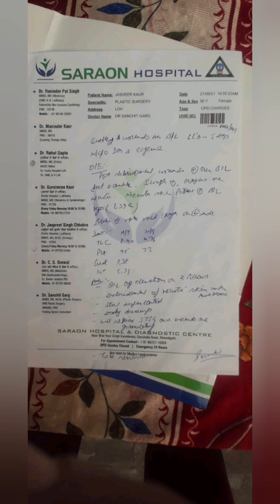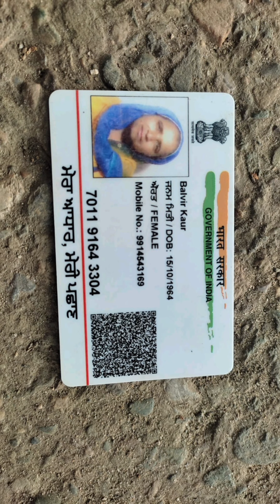Jai Shri Ram || Helping Another needy family 👪 ❤